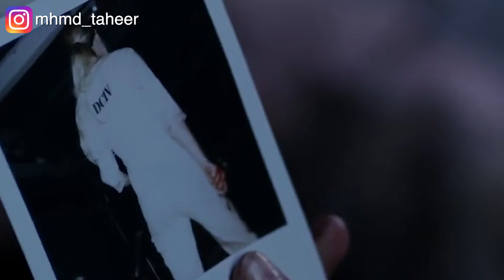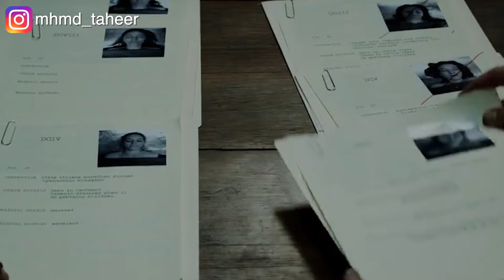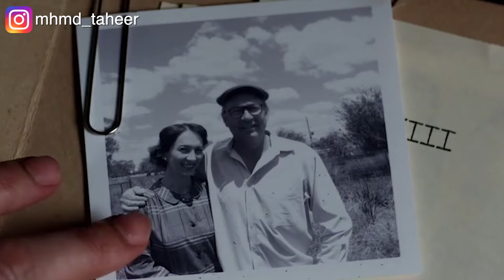نامت وهي حامل بجوار زوجها، واستيقظت في مكان مهجور بدون طفلها اللي في بطنها! The clinic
نامت وهي حامب بجوار زوجها، واستيقظت في مكان مهجور بدون طفلها اللي في بطنها! The clinic